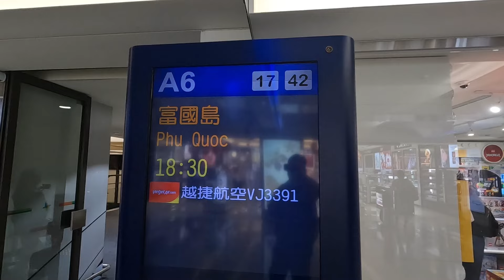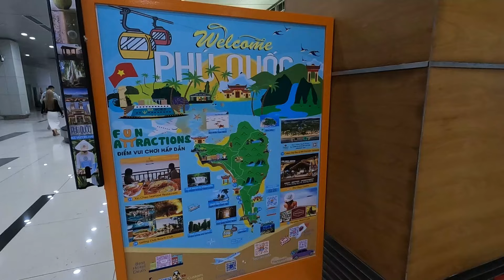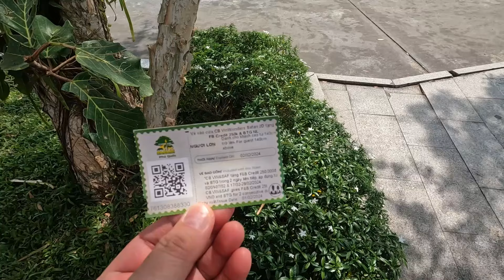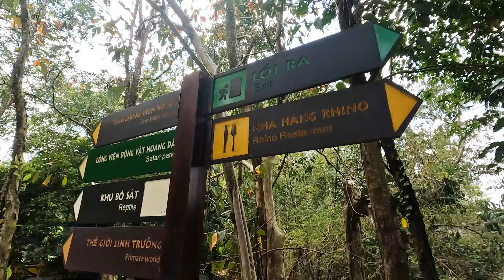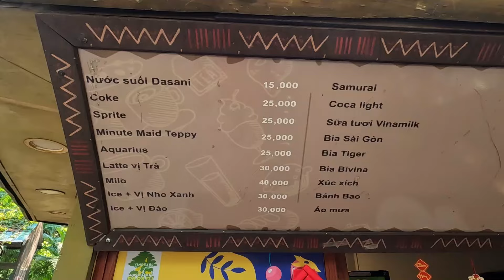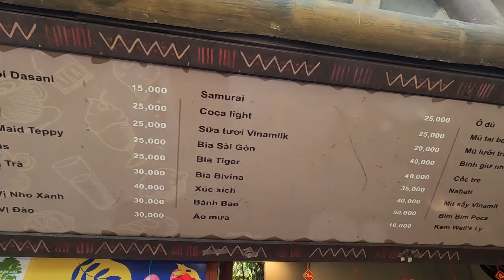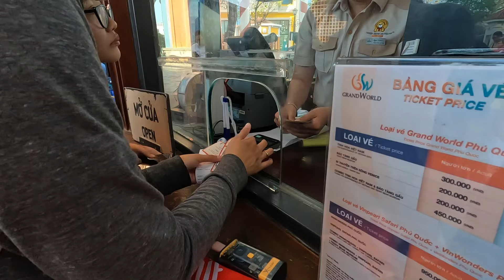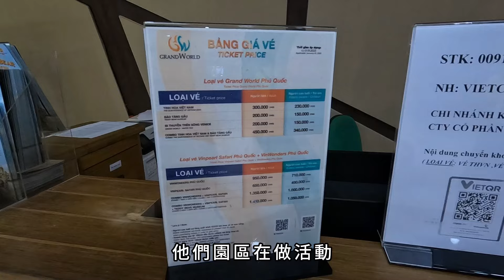2024 越南富國島旅遊 Vlog‧EP1｜珍珠野生動物園｜富國大世界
【珍珠野生動物園 Vinpearl Safari Phu Quoc】
由越南最大觀光休閒娛樂集團「VINPEARL 珍珠集團」所打造，與富國珍珠遊樂園、富國大世界不夜城都位於富國島北島，是目前越南最大的開放式野生動物園，聚集著來自世界各地的動、植物群。該動物園擁有大約3000種野生動物，150 種不同的物種。動物園分兩個區域，一個是「野生動物園區域」，一個是「開放式區域」，可搭乘免費專車遊園，進入野生動物保護區，近距離觀賞犀牛、獅子、老虎、熊. 等動物，還可以到長頸鹿餐廳，近距離餵食長頸鹿，是來富國島必玩親子景點。

地址: Phu Quoc, Ganh Dau, Phu Quoc island, Kien Giang Province 越南

【富國大世界 Grand World Phú Quốc】

2022年開幕的富國大世界Grand World 是非常新的富國島熱門景點，以威尼斯運河為主題，打造出歐洲風情奇幻不夜城，整個區域仿佛來到中古世紀歐洲園，區內需購票項目有: 搭乘貢多拉船遊威尼斯運河、逛泰迪熊博物館、欣賞越南文化大型實景劇場。 每晚9點半在運河中央湖區也有閉幕式水舞燈光秀(免費欣賞)，可以說是從早到晚都有多元化豐富內容。

地址：Grand World, Phu Quoc United Centre, DT 45, Ganh Dau,Phu Quoc, Kien Giang, 越南
園區開放時間｜06:00~00:00 (店家營業時間不定)
搭乘貢多拉船時間｜07:30~10:30 / 15:30~18:30
水舞燈光秀時間｜21:30~22:00

章節
00:00  片頭
02:49  珍珠野生動物園
06:00  富國大世界